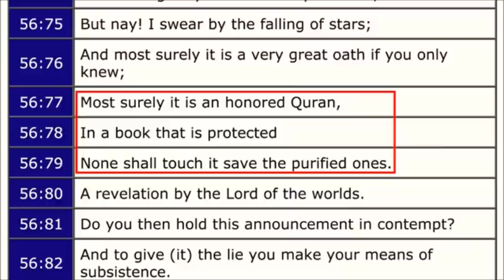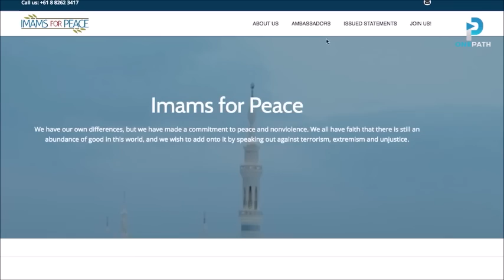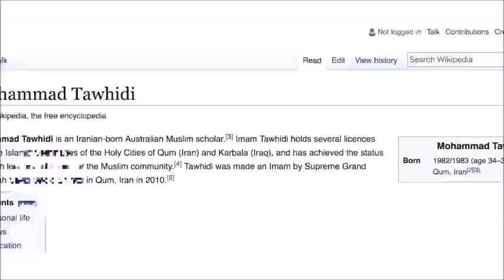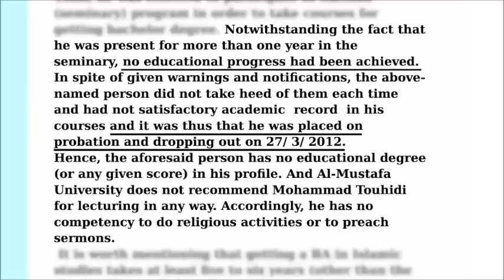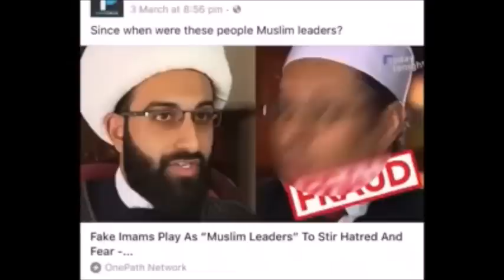Australia's Fake Imam Mohammad Tawhidi invited to speak at David Wood's show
Mohammad Tawhidi waves regally from the back of a black car marked "VIP" as it makes its way through a city street lined with hundreds of screaming, flag-waving young South Koreans uniformly clad in white.

With his gold-trimmed white robes and pointed turban, the man who calls himself both an Imam and Sheikh cuts an elegant figure as a minder guides him out of the car, past more jubilant Koreans and television cameras, and into the surreal surrounds of an Olympic stadium filled to capacity, where tens of thousands of seated spectators holding coloured cards form a gargantuan human LCD screen.

Here he is ushered to pose for photographs with other similarly well turned-out men of faith, all of whom have been flown in from religious communities across the globe to take part in the World Alliance of Religions Peace (WARP) summit.

But the cheer squads are not really here for Tawhidi, and this is not really a peace conference. These ecstatic young Koreans are members of an allegedly dangerous religious cult taking part in a highly regimented North Korean-style stadium extravaganza to pay tribute to their controversial leader, Lee Man Hee.

Welcome to the thoroughly weird world of Mohammad Tawhidi, the man the mainstream Muslim community has dubbed Australia's "fake sheikh."

Anointed as a religious leader by the tabloid media, this Shia extremist is using its newspapers and television programs to wage a sectarian war against Australia's majority Sunni community. And their audiences can't get enough.

Ayaan Hirsi Ali has called for Tawhidi to be "elevated to celebrity status" to counter the influence of Waleed Aly, who she accuses of "having a stake in a Muslim Brotherhood-type of organisation." A skim through the headlines of the past fortnight indicates she needn't have bothered: Tawhidi has already made it.

Tawhidi first came to public attention through a series of claims about Muslims conspiring to establish a taxpayer Caliphate "right here, under our noses," where streets would be re-named after terrorist murderers. He demanded that the Australian government ban the construction of mosques and community centres and establish a body dedicated solely to investigating Muslims.

Regaling Andrew Bolt with the horrors awaiting non-Muslim Australians under this Caliphate, Tawhidi claimed that tax evaders will be beheaded: "they put his head in a pot, they eat it, then they rape his wife that same night." Bolt was visibly delighted when Tawhidi declared that Sahih al-Bukhari, the most sacred Sunni text after the Qur'an, must be banned. The formula was clearly a winner: Tawhidi returned to Bolt's program the following week, this time lending support to Ayaan Hirsi Ali's crusade to see all Islamic schools forcibly closed.

If the unusualness of a Muslim cleric aligning himself with Bolt and Hirsi Ali should provoke a close inspection of Tawhidi's credentials as a religious leader, either none is being undertaken or the spectacle of man dressed up as a cleric delivering epithets more at home at a white nationalist rally is proving simply too good to resist.

The name of Tawhidi's organisation - the Islamic Association of South Australia - should be an immediate indication that something is not quite right: its resemblance to the real peak representative body for South Australian Muslims - the Islamic Society of South Australia - could be seen as a ploy to derive legitimacy through mistaken identity. Deliberate or not, the Rotary Club of Adelaide was certainly taken in by it, proclaiming him to be the South Australian Muslim community's "top man."

Tawhidi is not recognised as an Imam or Sheikh by either the Australian National Imams Council or its South Australian equivalent, nor is he affiliated with any Australian mosque or prayer centre. The only religious instruction he offers is a self-described "university standard" Islamic Studies class delivered from a rented classroom at the University of South Australia. Course content posted online includes rambling refutations of the Big Bang and the theory of human evolution. A video he has shared on social media depicting a sparrow repeatedly fluttering against another sparrow gives a taste of his views on the latter. The caption reads: "Watch how this bird performs CPR on another bird, something we humans won't learn without an educational training course; so who taught that bird?"